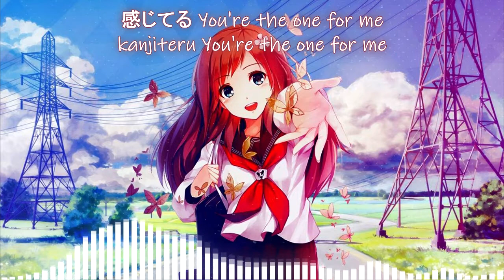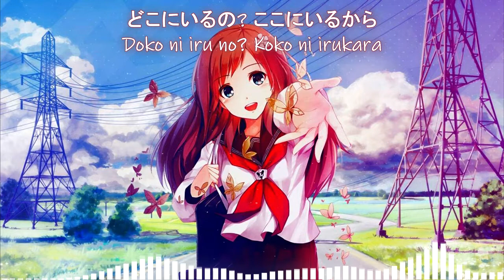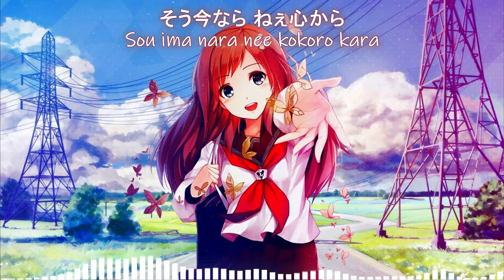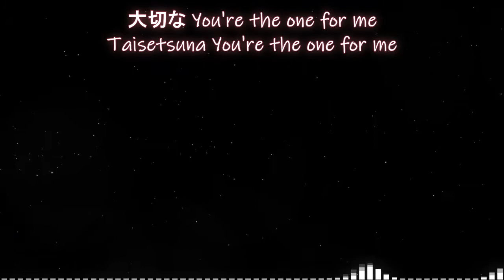Happiness - Aoyama Thelma (青山テルマ) [Sub Español + Romaji]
Titulo: Happiness
Artista: Aoyama Thelma (青山テルマ)
Álbum: Emotions
Lanzamiento: 2009